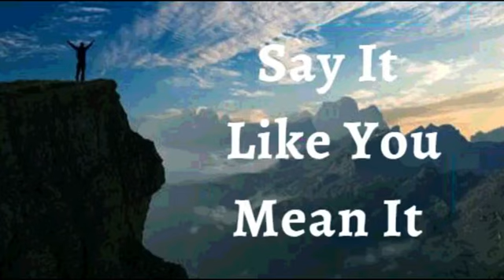23rd March 2023 Say it Like you Mean it (Audio in Kannada)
*23 ಮಾರ್ಚ್ 2023*

*ವಿಶ್ವಾಸದ ಘೋಷಣೆಗಳು*

ನಾನು ಜನರನ್ನು ಕಟ್ಟುವವನಾಗಿದ್ದೇನೆ ಎಂದು ಘೋಷಿಸುತ್ತೇನೆ. ಜನರಲ್ಲಿ ಇರುವ ಉತ್ತಮವಾದುದನ್ನು ಹೊರ ತರುವ ಹಾಗೆ ಅವರನ್ನು ಪ್ರೋತ್ಸಾಹಿಸಲು  ಮತ್ತು ಅವರು ತಮ್ಮ ಕನಸುಗಳನ್ನು ನನಸಾಗಿಸಿಕೊಳ್ಳಲು ಅವರಿಗೆ ಸಹಾಯ ಮಾಡುವಂತಹ ಅವಕಾಶಗಳಿಗಾಗಿ ನಾನು ಹುಡುಕುತ್ತೇನೆ. *ನಾನು ವಿಶ್ವಾಸ ಮತ್ತು ಜಯದ ಧನಾತ್ಮಕವಾದ ನುಡಿಗಳನ್ನು ದೃಡೀಕರಿಸುತ್ತಾ, ಅವುಗಳನ್ನು ಅನುಮೋದಿಸುತ್ತಾ, ಅವರು ಮೌಲ್ಯವುಳ್ಳವರು ಎನ್ನುವುದನ್ನು ಅರಿತುಕೊಳ್ಳುವಂತೆ ಅವರಿಗೆ  ನುಡಿಯುತ್ತೇನೆ.*  ನಾನು ಅವರ ಮಹತ್ತರವಾದ ಬೀಜಗಳನ್ನು ಕೂಗಿ ಕರೆಯುತ್ತೇನೆ, ಅವರು ಇನ್ನೂ ಎತ್ತರಕ್ಕೆ ಏರಲು ಮತ್ತು ಅವರು ಏನೆಲ್ಲಾ ಆಗಬೇಕೆಂದು ದೇವರು ಅವರನ್ನು  ಸೃಷ್ಟಿಸಿದರೊ ಅವೆಲ್ಲವೂ ಅವರಾಗಲು  ಅವರಿಗೆ ಸಹಾಯ ಮಾಡುತ್ತೇನೆ. ಪುರಾತನವಾದ  ಅಪ್ರಯೋಜಕ ಅಥವಾ ಹಾನಿಗೊಳಗಾದ  ಸ್ಥಳಗಳನ್ನು ನಿರ್ಮಿಸಲು, ಅನೇಕ ತಲೆಮಾರುಗಳ ಅಡಿಪಾಯವನ್ನು ನಿರ್ಮಿಸಲು ನಾನು ಕ್ರಿಸ್ತನಲ್ಲಿ ಸಜ್ಜುಗೊಂಡಿದ್ದೇನೆ. ನಾನು ಒಡಕುಗಳನ್ನು/ಬಿರುಕುಗಳನ್ನು ಸರಿಪಡಿಸುವವನಾಗಿದ್ದೇನೆ, ಮಾರ್ಗಗಳನ್ನು ಪುನಃಸ್ಥಾಪಿಸುವವನಾಗಿದ್ದೇನೆ, ಅಲ್ಲಿ ಎಲ್ಲರೂ ಕ್ರಿಸ್ತನ ಜ್ಞಾನದಲ್ಲಿ ನೆಲೆಸುತ್ತಾರೆ. ಇದೇ ನನ್ನ ಘೋಷಣೆ.

ನಿತ್ಯ ಜೀವವು ನನ್ನ ಅಸ್ತಿತ್ವದ ಮೂಲಕ ಹರಿಯುತ್ತದೆ. *ದೇವರು ಯೇಸು ಕ್ರಿಸ್ತನ ಮೂಲಕ ನನಗಾಗಿ ರೂಪಿಸಿರುವ ವಿಜಯದಲ್ಲಿ ನಾನು ನಡೆಯುತ್ತೇನೆ.* ಏನೇ ಸಂಭವಿಸಿದರೂ ನಾನು ಜಯಶಾಲಿಯಾಗಿದ್ದೇನೆ.  ಅಸ್ವಸ್ಥತೆ, ಕಾಯಿಲೆ,  ಬಡತನ ಮತ್ತು ಕೊರತೆಯ ಮೇಲೆ ನಾನು ಸಂಪೂರ್ಣ ದೊರೆತನದಲ್ಲಿ ಜೀವಿಸುತ್ತಿದ್ದೇನೆ. ನನ್ನ ಜೀವನವು ದೇವರ ಮಹಿಮೆಯ ಅಭಿವ್ಯಕ್ತಿಯಾಗಿದೆ ಆಮೆನ್

*ನಾನು ಹೇಳುವುದನ್ನು ನಾನು ಹೊಂದಿಕೊಳ್ಳುತ್ತೇನೆ, ಯೇಸುವಿನ ನಾಮದಲ್ಲಿ* *(ಯೋವಾನ್ನ 14:13)*

ನಾನು ಬಲಶಾಲಿಯಾಗಿದ್ದೇನೆ
(ಎಫೆಸಿ 6:10)

ನಾನು ಆರೋಗ್ಯಶಾಲಿಯಾಗಿದ್ದೇನೆ
(1 ಪೇತ್ರ 2:24)

ನಾನು ಆಶೀರ್ವದಿಸಲ್ಪಟ್ಟಿದ್ದೇನೆ
(ಎಫೆಸಿ 1:3)

ನಾನು ಶಕ್ತಿಶಾಲಿಯಾಗಿದ್ದೇನೆ
(ಯೆಶಾಯ 40:29)

ನಾನು ಅಭಿಷೇಕಿಸಲ್ಪಟ್ಟಿದ್ದೇನೆ
(1 ಯೋವಾನ್ನ 2:20)

(ಯೋವಾನ್ನ 8:36)

(ಮಾರ್ಕ 1:11)

(ಆದಿಕಾಂಡ 39:23)

(2 ಕೊರಿಂಥಿ 4:18)

ನಾನು ಒಳ್ಳೆಯ ನೆಲವಾಗಿದ್ದೇನೆ ( ಭೂಮಿಯಾಗಿದ್ದೇನೆ) (ಲೂಕಾ 8:15)

(ಕೀರ್ತನೆ 92:13)

(ಕೀರ್ತನೆ 92:13)

(ಕೀರ್ತನೆ 1:3)

(ಕೀರ್ತನೆ 92:14)

ನಾನು ವೃದ್ಧಾಪ್ಯದಲ್ಲಿಯೂ ತಾಜಾ ಹಾಗೂ ಸಮೃದ್ಧಿಯುಳ್ಳವನಾಗಿರುತ್ತೇನೆ (ಕೀರ್ತನೆ 92:14)

ಎಲ್ಲಾ ಕಾರ್ಯಗಳು ನನ್ನ ಒಳಿತಿಗಾಗಿ ಆಗುತ್ತಿವೆ,ಯೇಸುವಿನ ನಾಮದಲ್ಲಿ (ರೋಮ 8:28)

(ಎಫೆಸಿ 1:3)